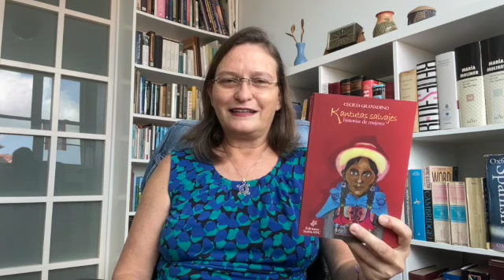Kantutas salvajes – Prólogo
Kantutas salvajes: historias de mujeres, Cecilia Granadino
Ediciones Scriba NYC 2020
A la venta en Amazon.com
Leído por Patricia Schaefer Röder